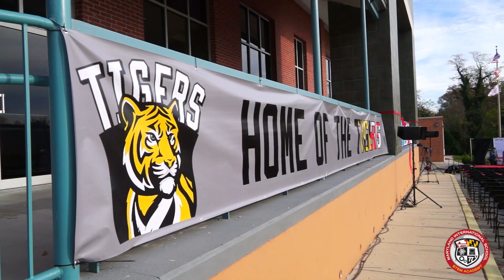MDIS - STEM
MDIS Fall STEM Festival and Ribbon Cutting Ceremony Featuring Gov. Hogan. Filmed and edited by Documented Video Productions.